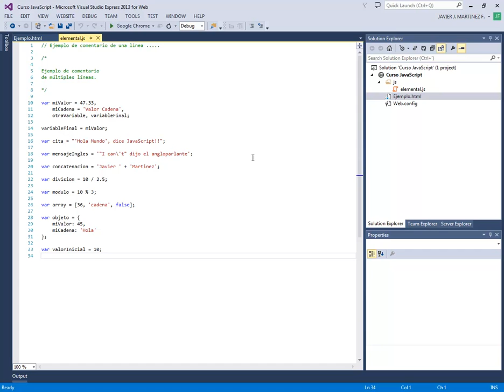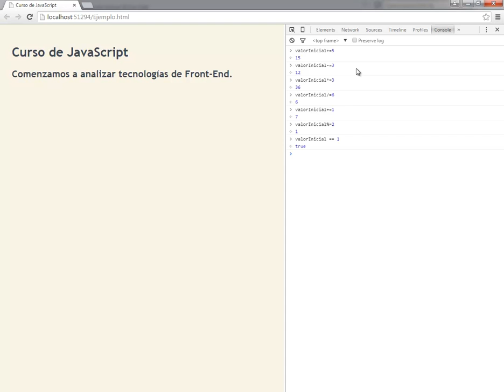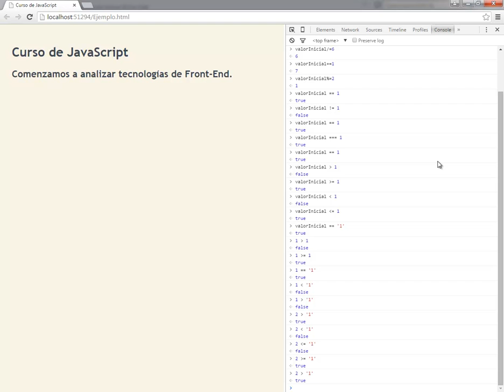(DEMO) CURSO DE JAVASCRIPT - VIDEO 05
Continuamos con los operadores en Javascript. Usos múltiples de operadores de asignacion, comparación y booleanos todo esto mediante la consola de Google Chrome.